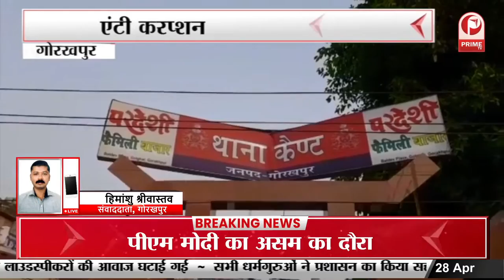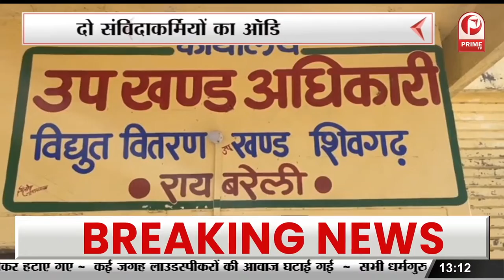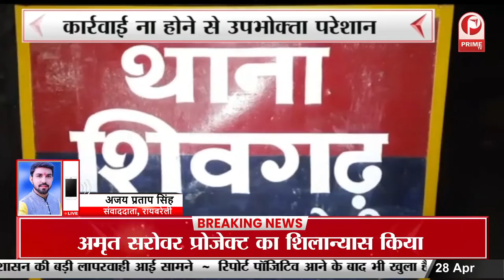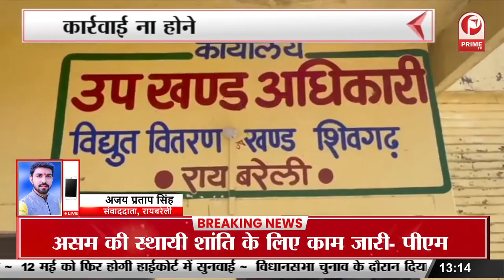Raebareli : टीचर ने ही कराई बोर्ड परीक्षा में नकल || Prime Tv